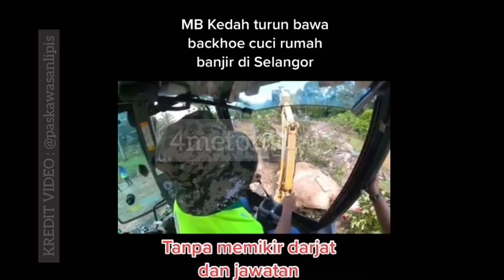MB KEDAH bawak backhoe cuci kawasan banjir di selangor.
MB kedah bawak backhoe bantu mangsa banjir di selangor...
terbaik ..tahniah orang kedah ada MB mcm ni salute dan Bangga...
kredit video tiktok : @paskawasanlipis